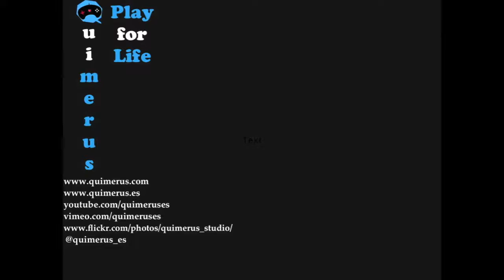Puppeteer Act V Curtain I - PS3 walkthrough